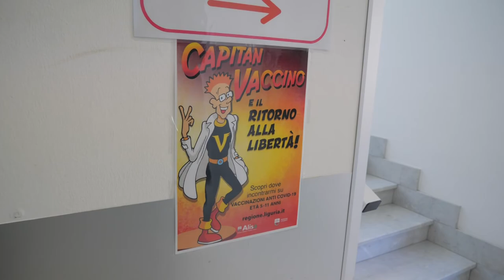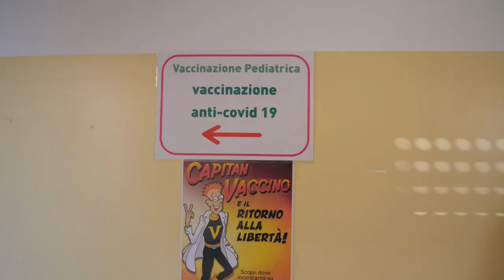Primo giorno di vaccinazioni ai bambini: 110 iniezioni in Asl 4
Iniziate le vaccinazioni pediatriche in Asl 4. Più di 110 iniezioni il primo giorno nei tre hub di Lavagna, Sestri e Rapallo. Ci saranno giornate dedicate ai bambini allergici